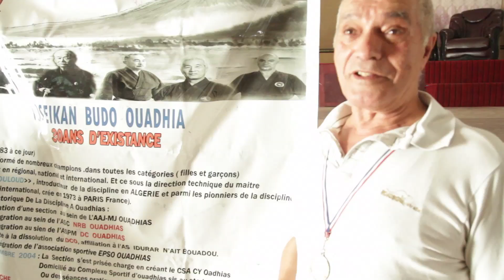ouadhia* hommage à Akir Mouloud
studio tv iwadiyen presente Hommage a MR Akir Mouloud